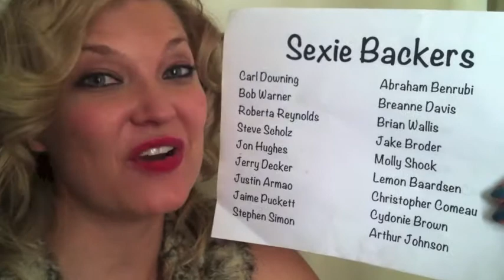Sexie Veggies Kickstarter Backers Weeks 3 & 4 "Thank you!"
Thank you to Sexie Backers: Carl Downing, Bob Warner, Roberta Reynolds, Steve Scholz, Jon Hughes, Jerry Decker, Justin Armao, Jaime Puckett, Stephen Simon, Abraham Benrubi, Breanne Davis, Brian Wallis, Jake Broder, Molly Shock, Lemon Baardsen, Christopher Comeau, Cydonie Brown, Arthur Johnson, Dan Wingard, Joshua Fardon, Suze Campagna, Matt Valle, Colin Willkie, Rob Gard, Christopher Secor, Eric Kan, Ann Sullivan, Jeff Rollo, Ligia Brosch, Bryan Bellomo, Adina Valerio, Erika Salomon, Esteban Andres Cruz, Tracy Lindstrom, Brad Sorensen, Fred Rosenberger, Jonas Oppenheim, Carol Carr, Lauren Mora, Annette, Bruno Oliver, Casey Phillippi, Gregory Guy Gordon, Miles Taber, Anna Larson Collins, Michael Teoli, RJ Comer, Joe Cassidy, Gillian Cornelius, Lauren Elfman, Gabe Leonard, Ryan Maes, Jonathan Ruggiero, Richard Sanchez, Gregory Mcgill, Loreall Pooler, Michael Dempsey, Zubi Mohammed, Jeremy Mayes, Jim Holland, Doug Griswold, Vanessa Rojas, Tai Fauci, & Dan Keough. Thank you!